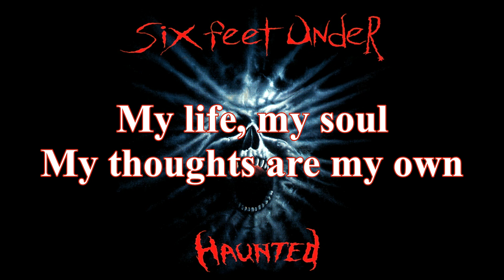Six Feet Under - Human Target (Lyrics)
All rights to Six Feet Under

Lyrics:

My life, my soul
my thoughts are my own
I live to die
that's why I was born
kill or be killed
the law of the land
standing tall, I'm not running scared

Human target

Scarred, beaten
my bones were broken
bruised, mistreated
for what I believe in
Survive or die
fear for your life
I grip the gun tight
three shots to the chest
one to the head

living through the violence
I'm just surviving - there's no way to end this
one more dead, one survives
instinct to live
instinct to live
I won't - die

Human Target